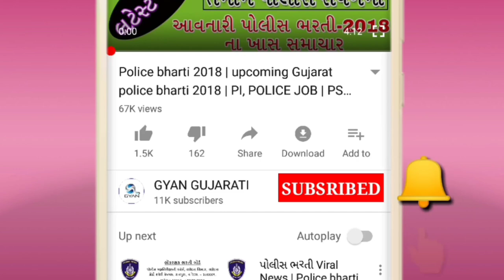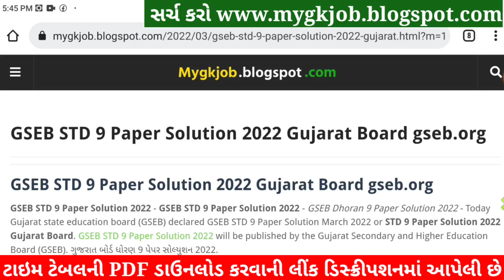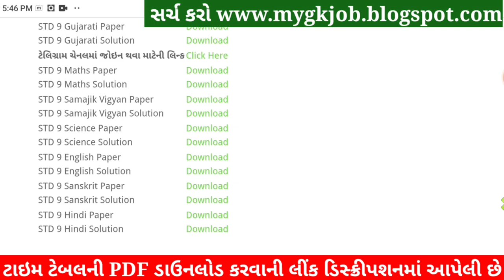STD 9 Hindi Paper Solution 2022 April, Dhoran 9 Hindi Paper Solution 2022 STD 9 Varshik Pariksha PDF